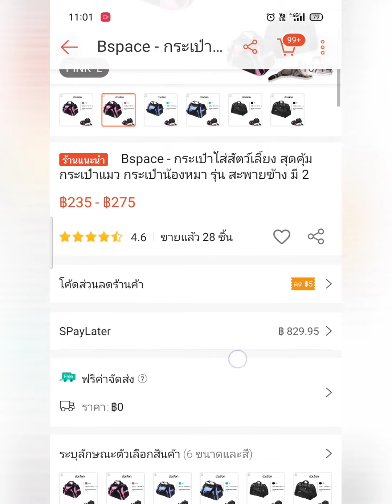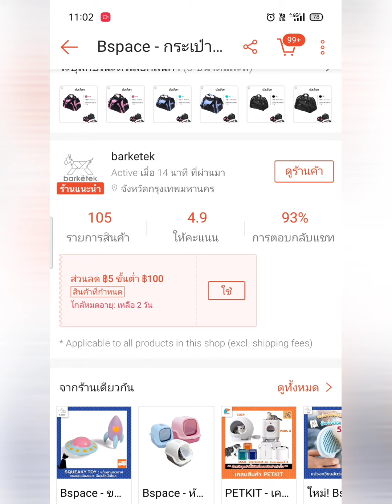Bspace - กระเป๋าใส่สัตว์เลี้ยง สุดคุ้ม กระเป๋าแมว กระเป๋าน้องหมา รุ่น สะพายข้าง มี 2 ขนาด และ 3 สี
🛍️🛒 ขายในราคา ฿235 - ฿275 !!!

ซื้อได้ในแอป Shopee ตอนนี้เลย!